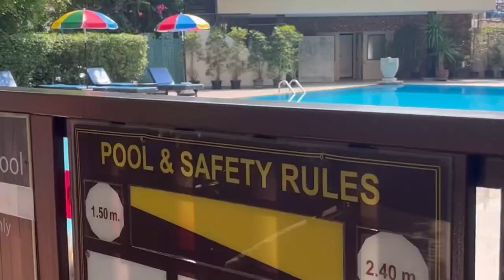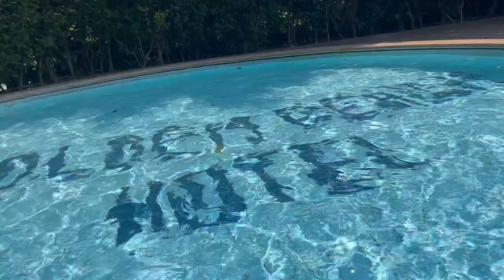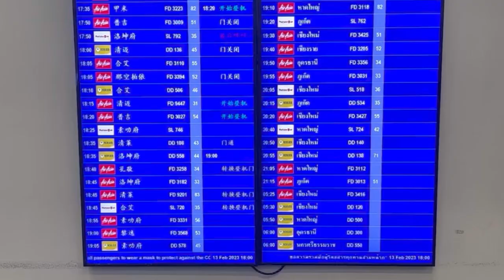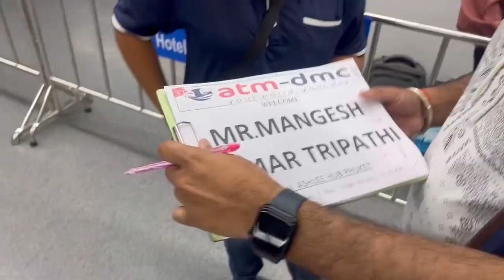Pattaya To Phuket By ✈️ || Pattaya Food Reviev || Pattaya City Experience😬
Aaj mai ja rha hu Pattaya se Phuket .

Pattaya To Phuket by flight

Pattaya city explore

Pattaya food review

Pattaya city experience

Last day in Pattaya city

Pattaya hotel checkout

Phuket city experience

Air Asia  flight

Pattaya To Phuket air Asia Flight

Phuket city Experience

Daily vlog experience

Phuket ki new journey

Thailand trip

Phuket trip plan

Phuket trip plan expenses

Thailand journey

The hopping mind

Travel experience

Foreign trip experience

Pattaya market experience

Phuket trip experience

Phuket Night life experience

Phuket Island 🏝️

Pattaya to Phuket flight experience